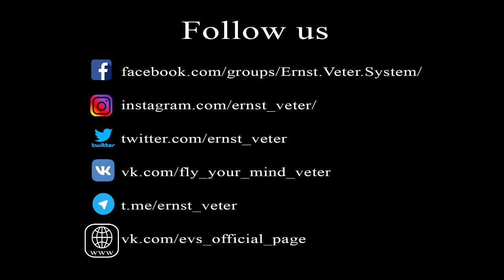Система Эрнста Ветра - Сверхспособности демонстрация учителем и учениками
Я полагаю, что это видео просто обязано замотивировать любого, самого непробиваемого в плане веры человека. Научитесь открывать свой разум. Поймите, мы знаем не больше чем пыль или грязь. А нам ещё столько предстоит отркыть. Давайте сделаем это вместе. Я и мои ученики доказывают, что сила мысли намного важнее силы мышц.

Обучиться этому не так сложно как может показаться на первый взгляд.

Более подробно с всей системой вы можете ознакомиться во время обучения под личным контролем и чутким руководством Эрнста Ветрa .